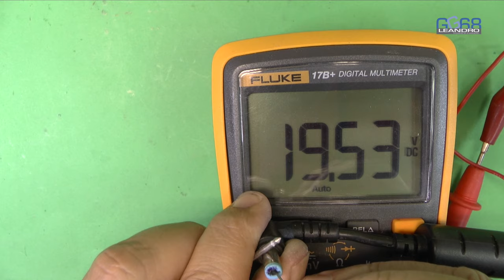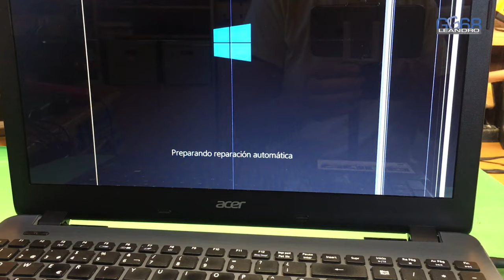REPARACIÓN DE CONECTOR DE ALIMENTACIÓN DE PORTÁTIL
Hay portátiles que parece que han vivido varias guerras, este es uno de ellos. Aunque tiene varias averías, su dueño sólo decidió que se solucionara la del conector de alimentación, pues eso es lo que muestra este vídeo.

Materiales:

Soldador JBC de 40 W
Pistola de calor
Tubo termoretráctil
Pistola de silicona

UN SALUDO.